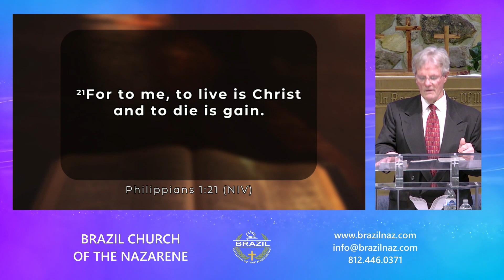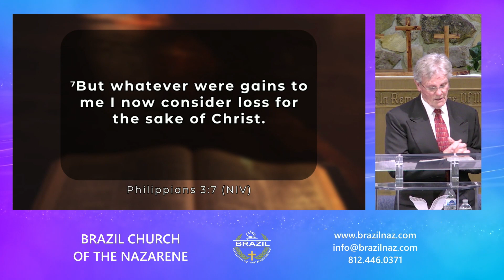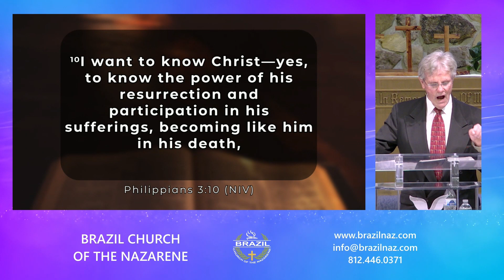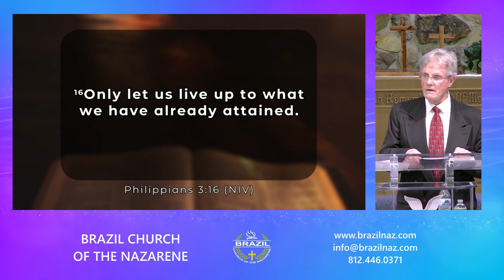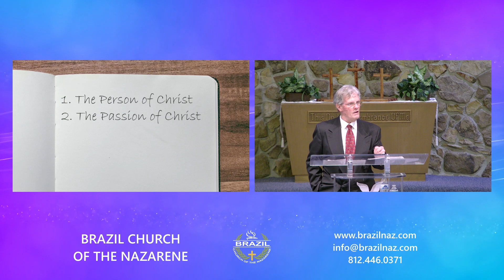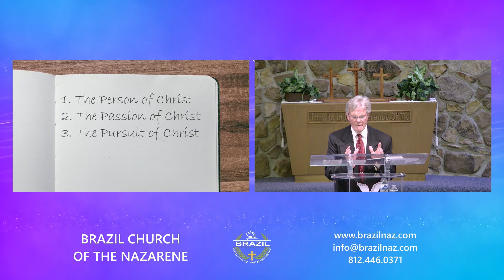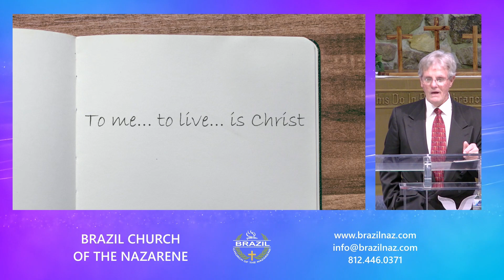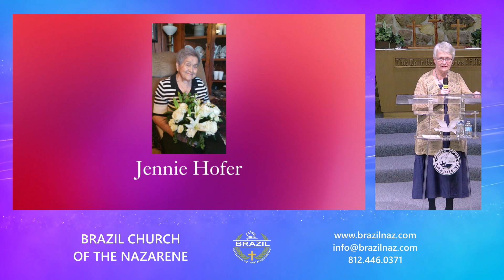"Your Life in Six Words" - Feb 27, 2022 - Rick Wetnight - BrazilNaz Sermon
Welcome to Brazil Church of the Nazarene in Brazil, Indiana, USA.

We'd like to hear from you. Fill out a Connection Card and learn more about us at our

"Your Life in Six Words"

Scripture: Philippians 1:21
21 For to me, to live is Christ, and to die is gain.

Sermon Notes:
1. The Person of Christ
2. The Passion of Christ
3. The Pursuit of Christ